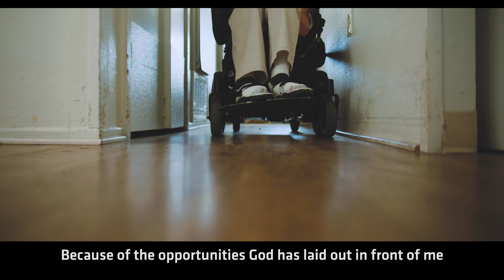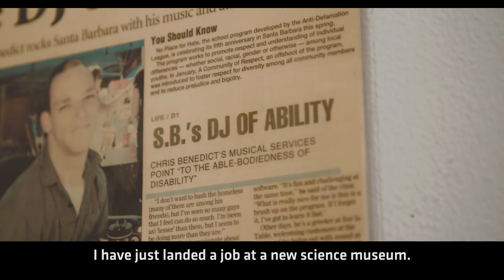Refresh | New Life Ladies Conference 2023 - Session 3